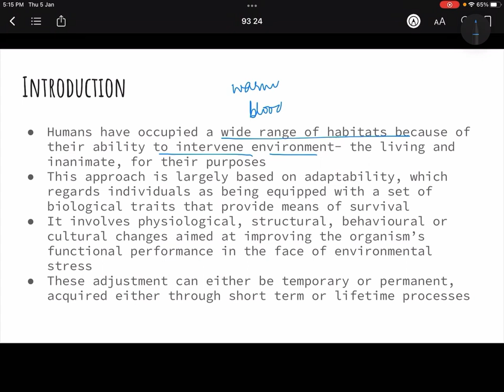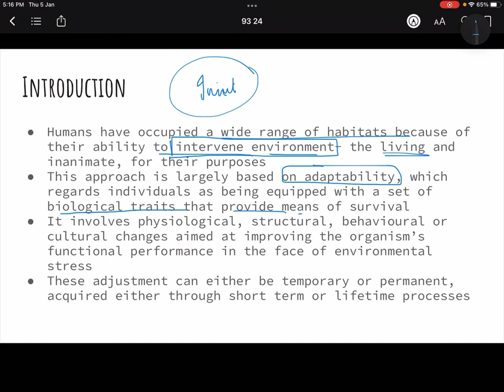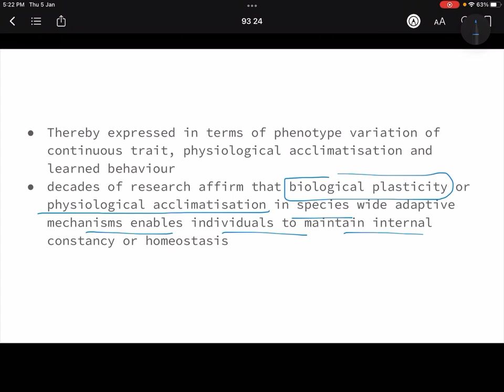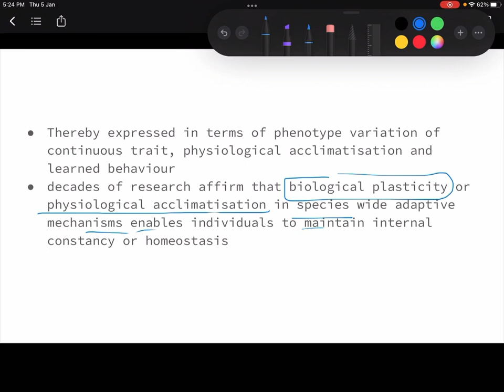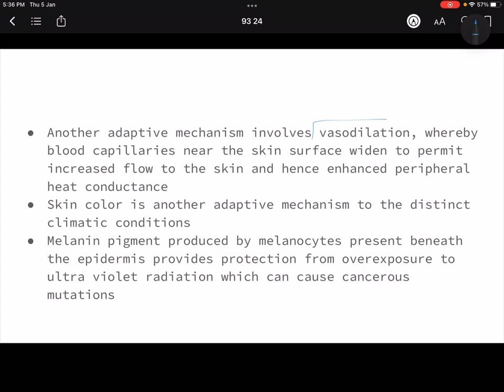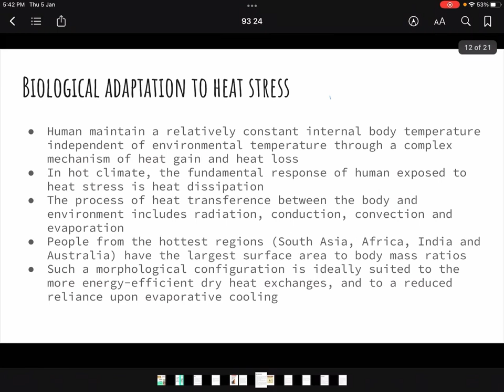Anthropology Day 119 | 9.7 Bio-cultural adaptations | Biological adaptation to heat stress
This initiative is for all students who are preparing for upsc and cse . This platform is providing for a complete systemetic preperation and one stop solution for all who are the beginners or are at some intermediate level of their preperation due to comprehensivity. Please check out all and our latest videos for more content for other topics.